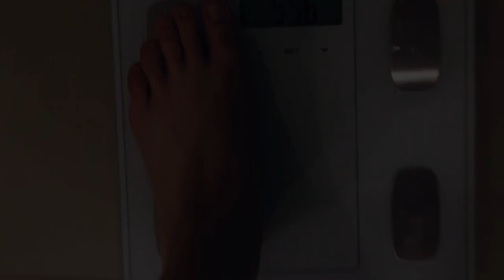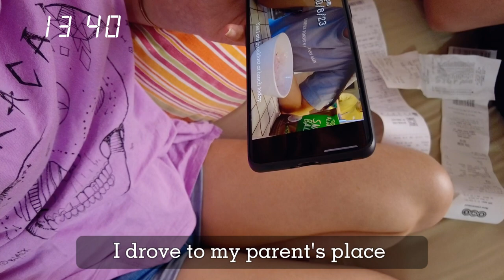A day in my life vlog - A productive weekend, cafe brunch w/ bestie, family, & night life ep. 07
Description:
The 7th episode of a day in my life series - Saturday, Sunday and Monday 16/9/23-18/9/23.

Camera: DJI Pocket2 Creator's Combo and OPPO N2 Flip Phone!

Editing program: CapCut pc version.

• Tim Diedrich: aesthetic type beat "Ocean Drive" 🎧 | free vlog music